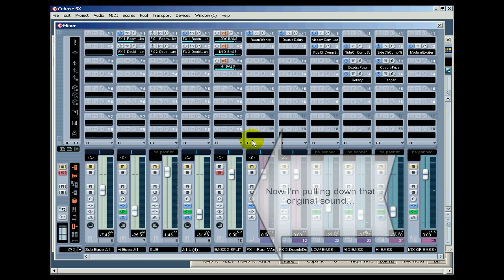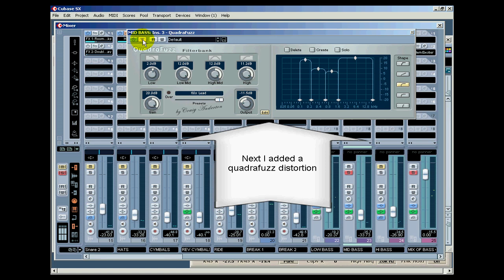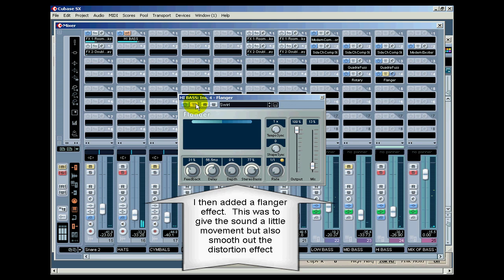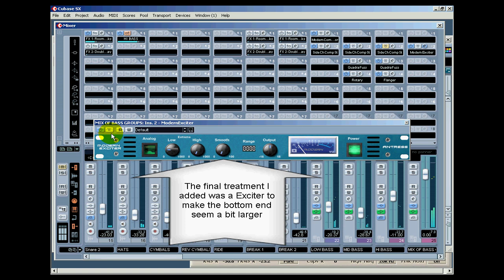Multiband effects processing drum and bass bass example 4 of 4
Here are four tutorials covering differences of using fx channels vs groups and easy ways of creating a larger, synth sound with movement in Cubase SX 3.

They are designed to be watched in the correct order 1-4